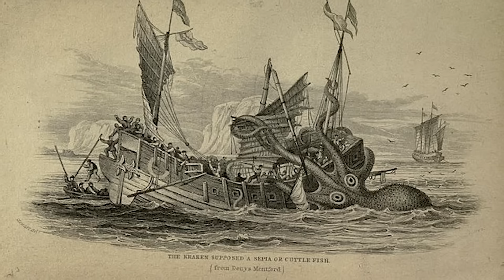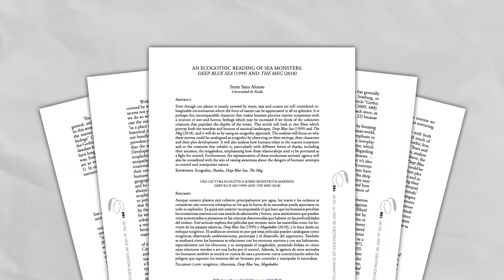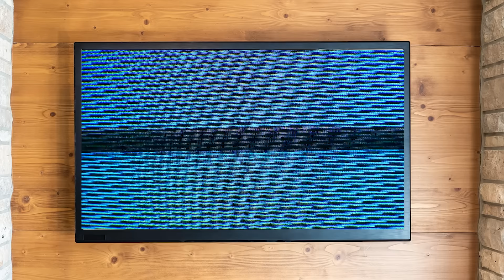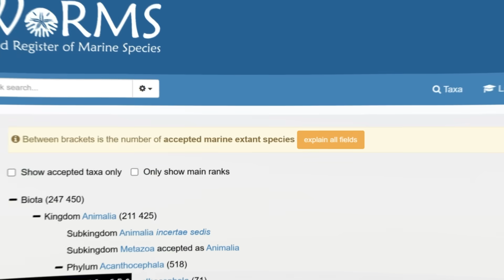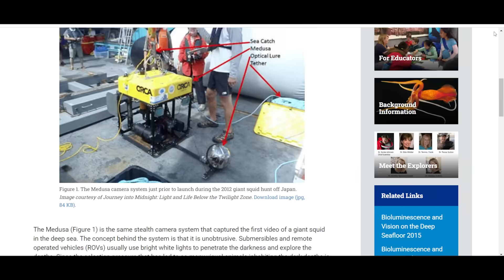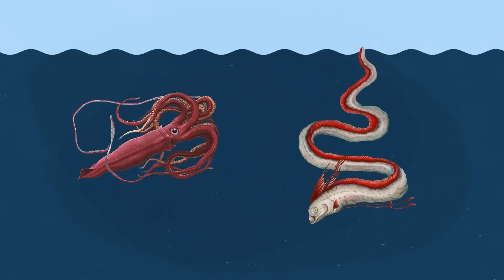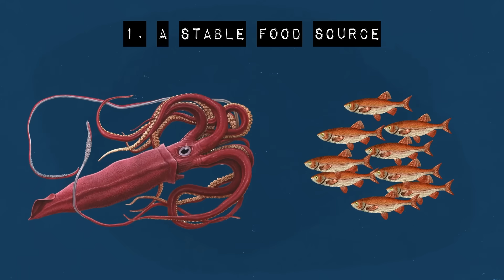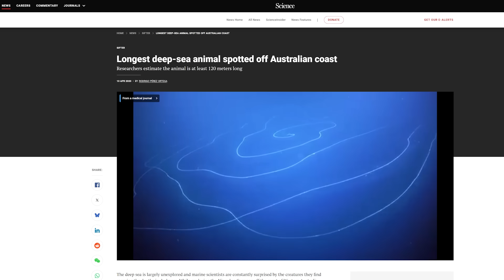Do deep sea monsters exist?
Can sea monsters exist? Megalodons? The kraken? Other mysterious giant animals?
We know deep sea gigantism is a thing, but to what extent can we expect a giant deep sea creature to still be living in the ocean depths? Let's discuss what science says about the possibility of unknown creatures living in the ocean.

TIME STAMPS

00:00 Intro
01:08 Monsters?
03:20 Ecogothic megalodon?
05:27 So much we don't know
06:44 Exploring the deep sea wrong
09:20 Deep sea gigantism

MUSIC
Back from the Dark, by Ruiqi Zhao
Flame, by Ruiqi Zhao
A Ten-Course Banquet, by David Celeste
The Detective,s Story, by Ruiqi Zhao
Dualism, by par
Hesitance, by Anna Dager
Continuum, by Hampus Naeselius
Entangled in the Past, by par